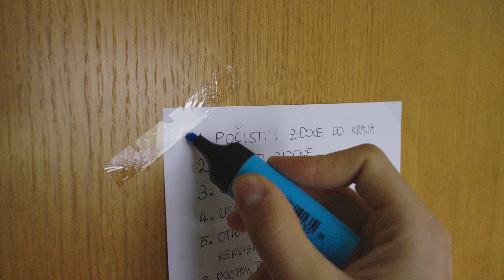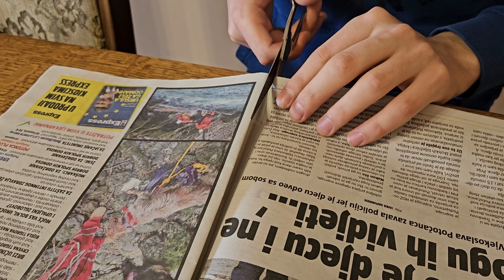Set Design Diary PART 4 (The Third Act)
Making the set is progressing very well! It is still necessary to stick a mountain of articles and pictures on the walls (we have to cover everything) and to bring some small things. However, most of it, you could say, is finished and everything will be ready to shoot very soon!